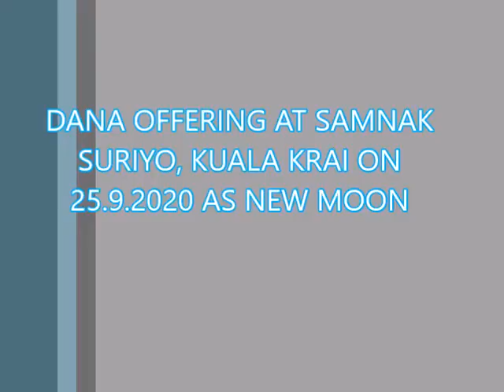As Dana offerings at samnak suriyo, kuala krai on 25.9.2020